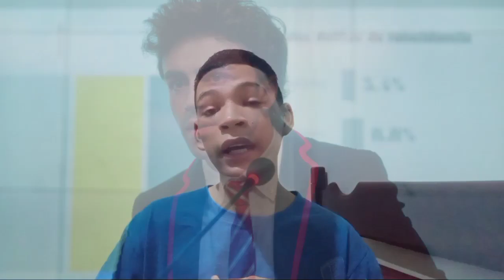ELITE: ANÚNCIO DE ESTREIA DA 7ª TEMPORADA | Análise do Teaser + Venha conhecer o ELENCO! ( Teorias )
Elite: Temporada 7 | Anúncio de estreia | Netflix

00:00 - INTRODUÇÃO
01:10 - COMO TERMINOU A 6ª TEMPORADA
04:16 - QUEM FOI BALEADO NO FINAL ? ( TEORIAS )
05:35 - ANÁLISE DO TEASER DA 7ª TEMPORADA
07:33 - APRESENTANDO OS NOVOS PERSONAGENS
[ TEORIAS DE CASAIS NOVOS E ETC... ]

Quem vai segurar sua mão para sair da escuridão? "Elite" volta em 20 de outubro, só na Netflix.

Sobre a Netflix:

A Netflix é um dos principais serviços de entretenimento do mundo. São 233 milhões de assinaturas pagas em mais de 190 países com acesso a séries, filmes e jogos de diversos gêneros e idiomas. Assinantes podem assistir, pausar e voltar a assistir a um título quantas vezes quiserem em qualquer lugar

e alterar o plano a qualquer momento.